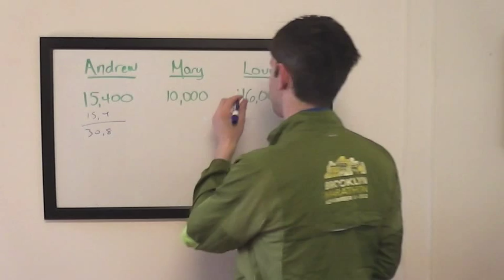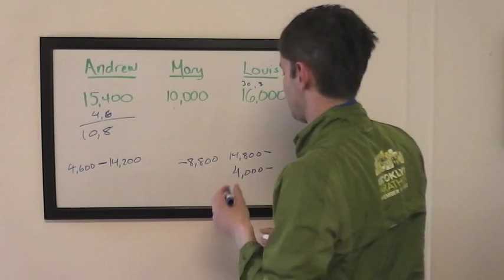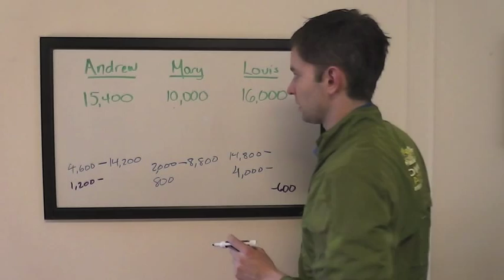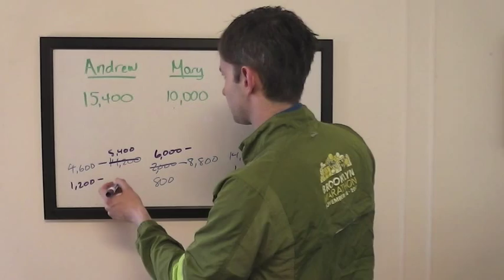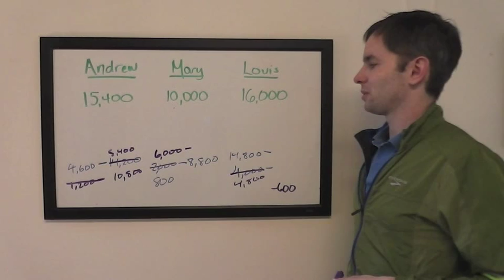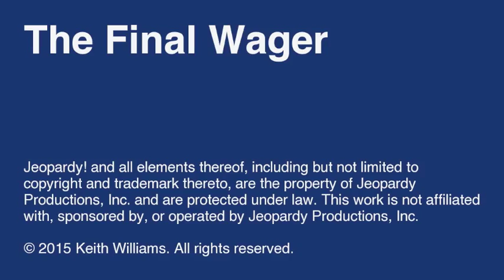The Final Wager – Friday, May 8, 2015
2003 Jeopardy! College Champion Keith Williams breaks down the wagering for the match Andrew Haringer vs. Mary Green vs. Louis Virtel, which first aired May 8, 2015.